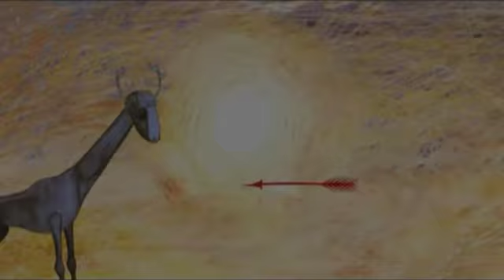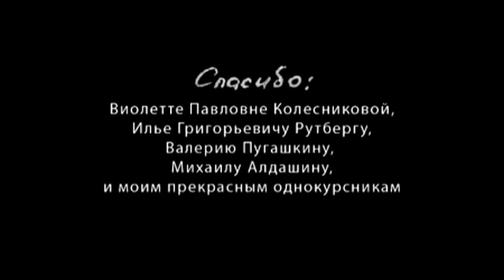Олень (2009)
Анимационный фильм Юлии Михеевой (дипломная работа). Школа-студия "ШАР".